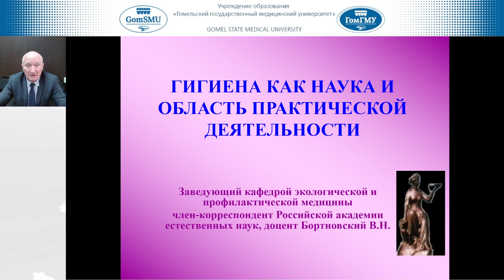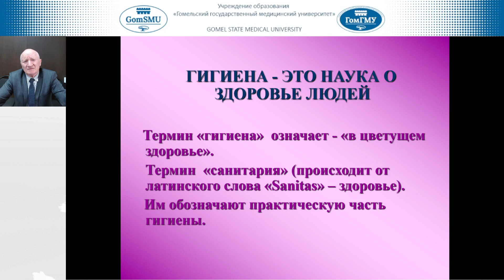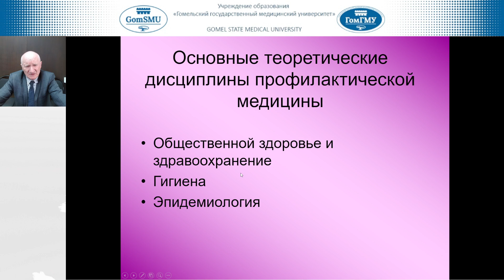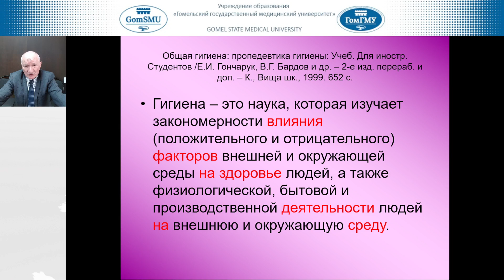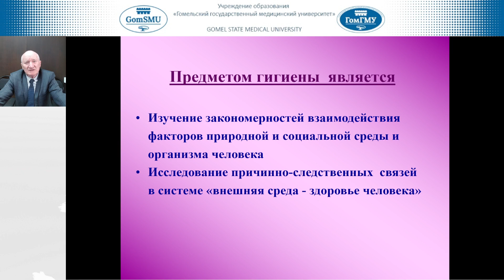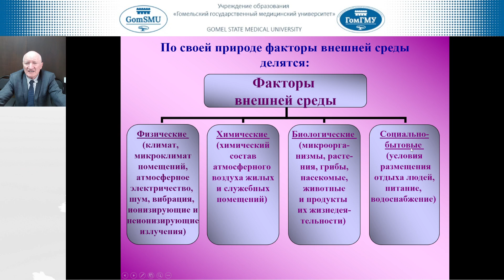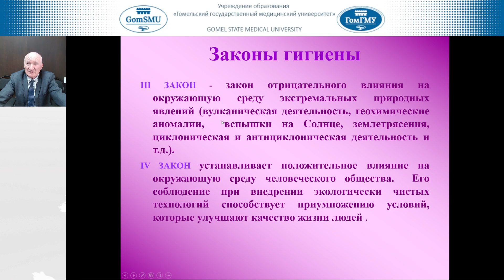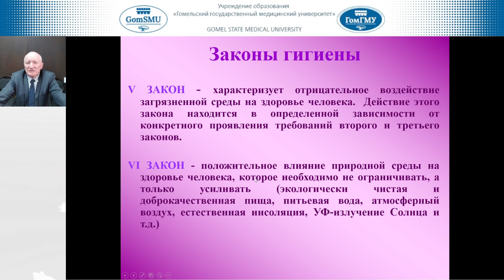Бортновский В.Н. Гигиена как наука и область практического применения